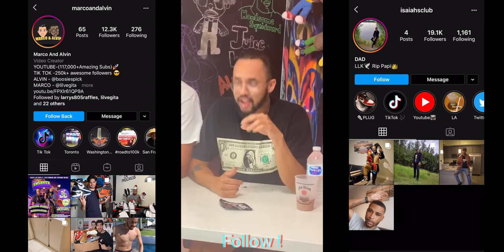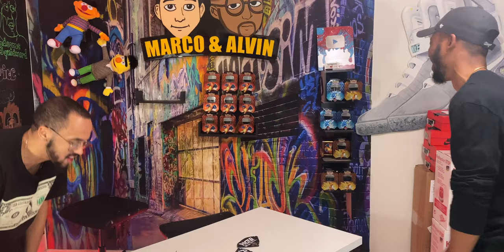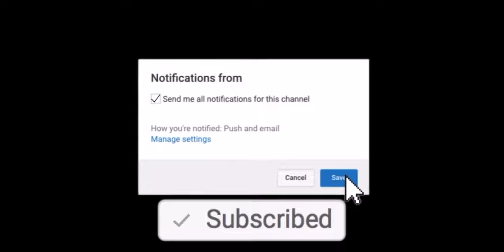Paqui One Chip Challenge ! ( Do Not Try This 🥵 ! )